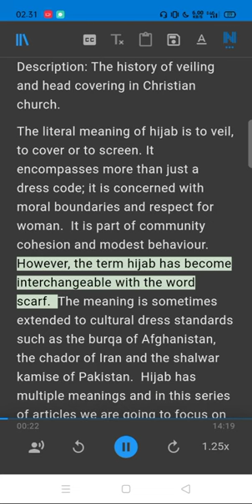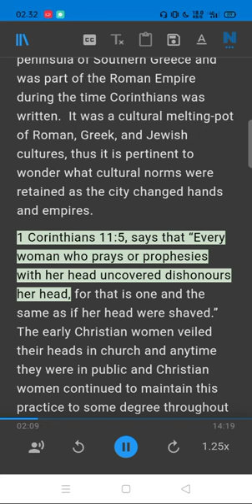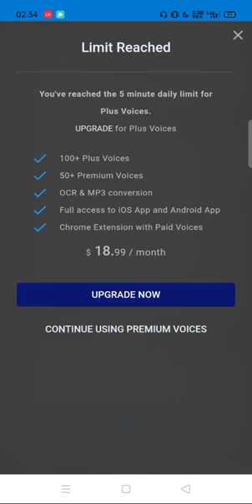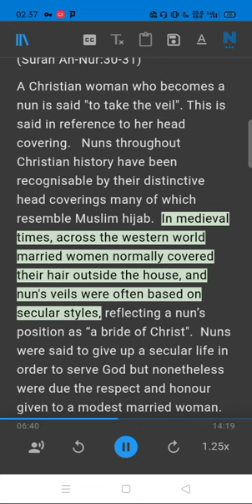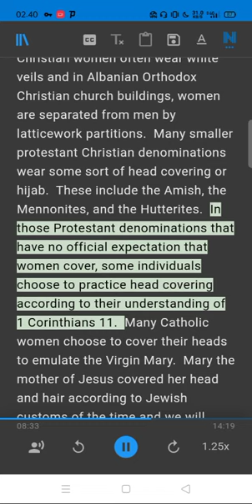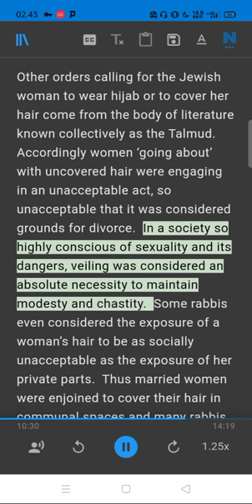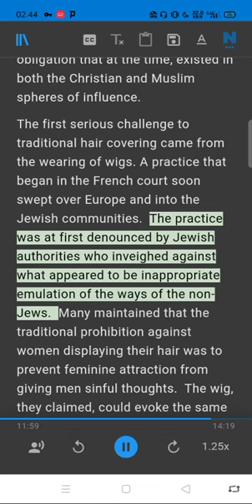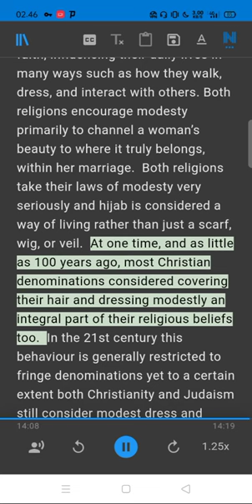HIJAB IN THE BIBLE AND TORAH